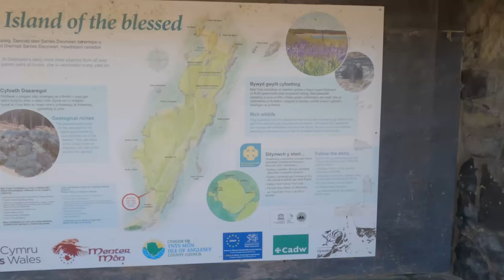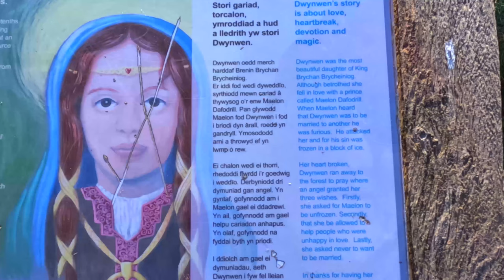Newborough Forest & Llanddwyn Island - Anglesey Tour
Sometimes a visit to a place you've never been to can blow your mind.

That's exactly what my visit to Llanddwyn Island did to me on this trip.

I hadn't planned to come here, well, not for a while anyway.

But the weather God's intervened for sure. The island of Anglesey was the only place in the UK that was predicted to have even remotely decent hiking weather.  So I drove the 2 hours to Anglesey and headed for Newborough Nature Reserve on the coast of Anglesey.

And what a place I discovered!!! The forest here boasts a thriving habitat for the red squirrel and winding walking paths. It also boasts a fabulous beach with ample parking.

But the jewel of the day? Llanddwyn Island. A tidal island just up the beach. Now having been a good little hiker, I had checked the tide times online for the day and low tide wasn't meant to be until around 3pm. I had arrived just before lunch and Neptune had also smiled on me. For as I got further up the beach. I saw a clear path to the island!!! And just like that. I was on the island.
An island steeped in myth and beauty in equal measure. The island is named after St Dwynwen, the Welsh version of St Valentines. The myth goes that she was promised to another man, but fell in love with a man
called Maelon. When he found she was to marry another he attacked her and for his sin, was frozen in a block of ice. Dwynwen ran away to pray where an angel gave her 3 wishes. She defrosted Maelon, chose
to be allowed to help people unhappy in love and finally that she never be married.

The island is stunning. Beautiful green water, views over to Snowdonia and back along the beach, 2 lighthouses, an old church and a couple of old crosses. There are also wild ponies on the island.

I must confess I had every intention of walking the woods, but I got so caught up on the wonders of the island, I'll have to make a return trip to experience them as they too look stunning.

If you've never been here I urge you to go. It took my breath away.